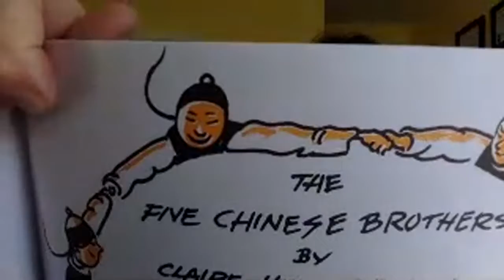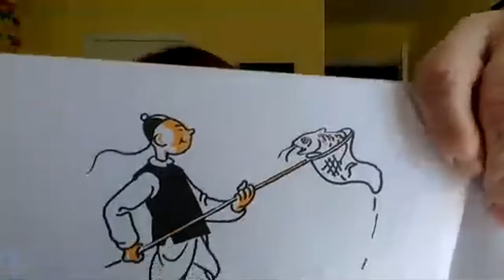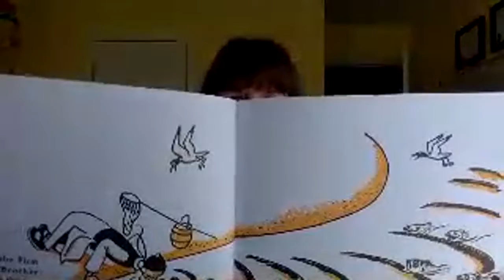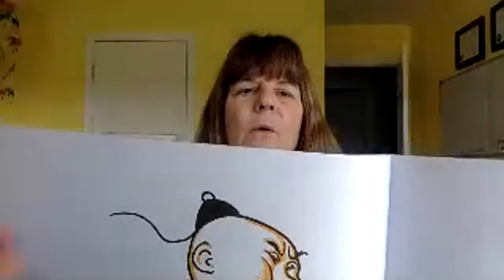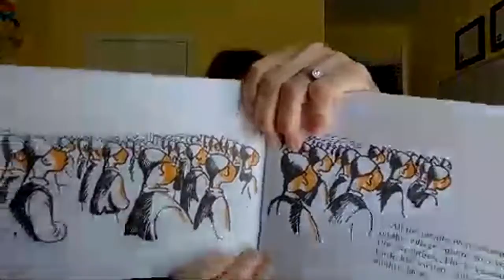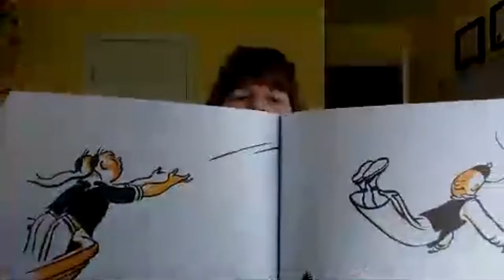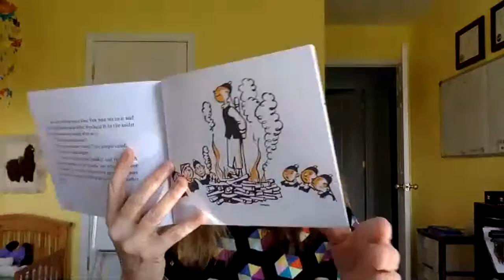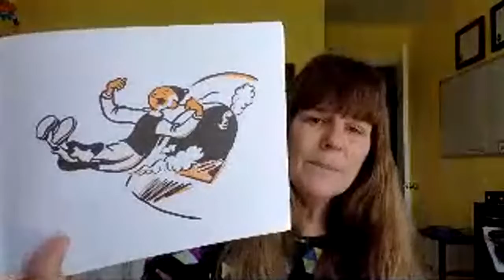The Five Chinese Brothers